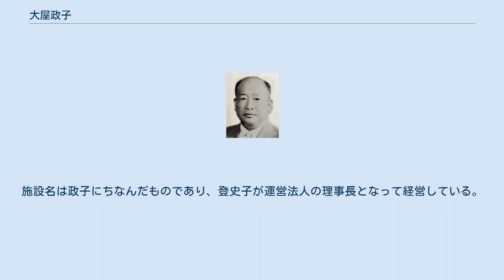大屋政子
大屋 政子（おおや まさこ、1920年（大正9年）10月27日 - 1999年（平成11年）1月16日）は、日本の歌手、実業家、タレント、作家。
旧姓は森田。
 元帝人社長大屋晋三の妻。
実父は元衆議院議員の森田政義。
 大阪府大阪市阿倍野区北畠生まれ。
父親は熊本県天草出身の代議士森田政義、母親は大阪府出身。
「お嬢様」として育つが、1939年（昭和14年）、政子19歳のとき、父・政義が心臓発作のため急死。
これを期に生活は一変。
父の取り巻きでにぎわっていた森田家にはもはや誰も寄り付かなくなり、懇意にしていた家を訪ねても、門さえ開けてくれなかった。
政子は「没落したらあかんねん」と強く思い、この言葉が政子の口癖になった。
 大阪音楽学校を本科2年で中退後、コロムビア・レコードから歌手としてデビューし、戦後にテイチクへ移籍した。
戦時中は軍属歌手として活動。
戦後、クラブ歌手となる。
当時、現職大臣であった大屋晋三と不倫の末、1950年に略奪婚。
帝人の経営に介入する。
 1976年には、週刊朝日に連載された江森陽弘による聞き書きが『帝人の大屋政子社長夫人はダンプ型外交官といわれるものすごいトップレディー』（二見書房）にまとめられた。
 大阪を代表する資産家の一人となり、総資産は300億円と言われた。
大阪の高級住宅地・帝塚山に、3階建・700坪の大邸宅を構えた。
　 高い声と年齢に合わないピンク色を基調とした派手な衣装を好み、高齢になってもなおミニスカートを愛用する等、日本国内では“色物タレント”として認知される傾向が強いが、フランスのフランソワ・ミッテラン大統領と電話したり、元日の『平成あっぱれテレビ』に出演した際に宮澤喜一のことを「喜一ちゃん」と呼んで電話を掛けたり出来る（ただしその時は宮澤は不在で繋がらなかった）ほどで、世界的には有名な“セレブ”であった。
オードリー・ヘプバーン、ミッテラン大統領夫人などの有名人やVIPと会い、ツーショット写真を撮影したりもしている。
高い声や派手な衣装は女性単身でビジネスを行うにあたり、社会に埋没しないため意識的に行ったものであり、地声はテレビで聞く声よりも低かったという。
ロッド・スチュワートを敬愛し、大阪公演の際には、フェスティバルホール内にロッド・スチュワート鑑賞のための特別控え室まで用意したほど。
ロッド・スチュワートの楽屋よりも広かった。
 不倫の末に略奪した夫・大屋晋三を生涯愛し、「ウチのお父ちゃん」と呼ぶ姿はマスコミを通じて一般にも有名になった。
今日マスコミで取上げられる“セレブタレント”の走りとも言える。
しかし、お嬢様育ちではあるが辛酸を舐めた経験から購入した屋敷の隅々を自ら掃除したり、若手タレントや芸人に対し、食事をご馳走したりする等優しい気配りで接したので、現在でも大屋政子に対して感謝を述べる俳優やタレントが多い。
 なお、別居中ではあったがまだ既婚者であった夫を「うちのお父ちゃん」と呼び、選挙活動に積極的に参加した。
このことから後年大屋は政界から退く要因となったため、政治家の妻としての生活は極めて短い。
 舞台芸術振興財団理事長などの要職を歴任。
バレエにも造詣を持ち「大屋政子バレエ教室」を主宰し、「大屋政子バレエ財団」を設立するなど、文化的活動にも積極的に動いた。
日本ヨハン・シュトラウス協会の設立にも尽力した。
 晩年は信頼していた側近2人に裏切られ、経営していたゴルフ場の工事の不正発注などにより約2億円を騙し取られた。
以後、政子は人間不信になってしまったという。
さらにそのゴルフ場で約100億円の簿外負債が発覚。
借金返済のために所有していた財産の多くを売り払い、最終的に資産は数億円にまで減ってしまった。
 1999年、胃癌のため78歳で死去。
政子の入院中の看病をしたのは絶縁関係にあった一人娘の登史子で、死の直前に親子の和解が成った。
日蓮宗の熱心な信者で、お墓は縁の深かった大阪市東住吉区中野の「法得寺」にある。
 政子の死後、生前住んでいた大邸宅は解体され、跡地は現在老人ホーム「マサコーヌ帝塚山」となっている。
施設名は政子にちなんだものであり、登史子が運営法人の理事長となって経営している。
 夫・大屋晋三